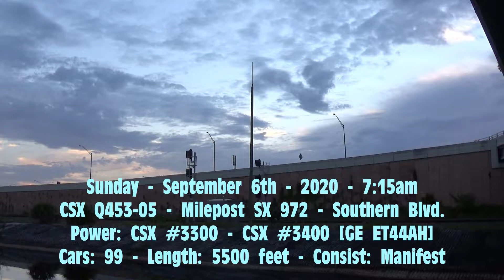CSX at SUNRISE - CSX Q453-05 - 9/6/20 - 7:15am - MP SX 972 - Southern Blvd.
Power:

CSX #3300 [GE ET44AH]
CSX #3400 [GE ET44AH]

Cars: 99
Consist: Rock Hoppers - Covered Hoppers - Box Cars - Tankers - Centerbeam Car - Gondolas